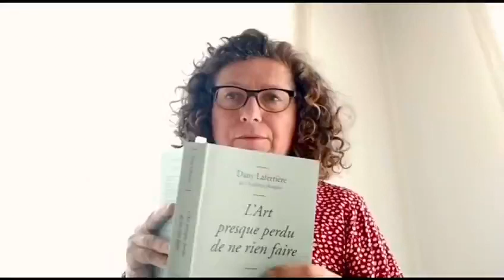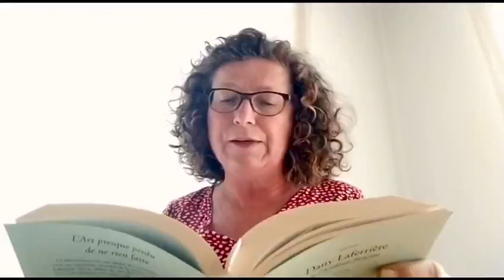Les mardis du livre, Dany Laferrière : "L' Art presque perdu de ne rien faire", par Elisabeth.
CULTURECHEZVOUS ≈ Les mardis du livre – Présentation d’un livre et d'un auteur - n°5
Il s'agit d'un extrait du livre de Dany Laferrière : "L' Art presque perdu de ne rien faire" - Lecture proposée par Elisabeth, espace adulte, médiathèque de Cavaillon.